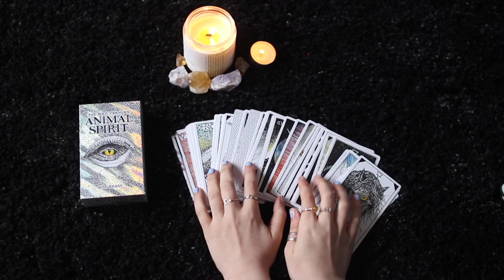7 SIGNS YOU ARE A WITCH, INTUITIVE, OR PSYCHIC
^ Metaphysical/ spiritual shop! CRYSTALS, OILS, MAGICK, ETC...